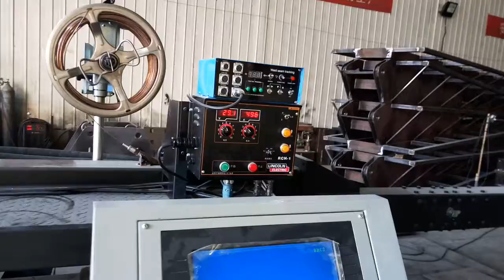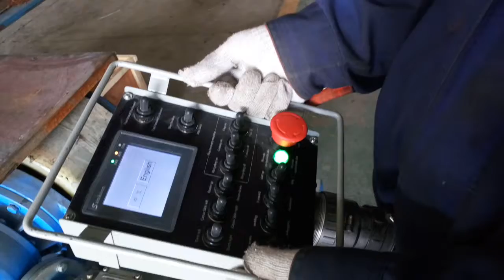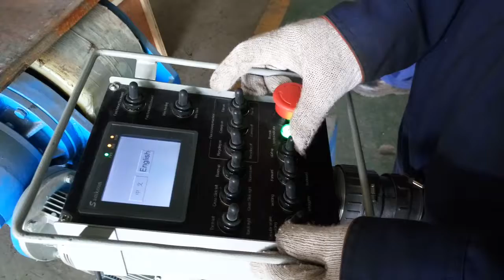Extra small SAW welding head with PLC